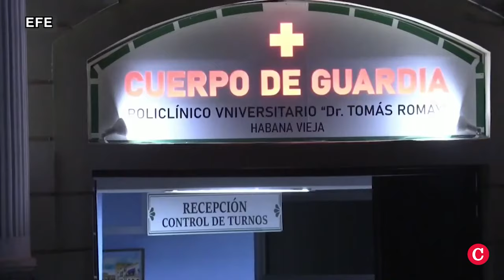El huracán “castrismo”: por qué colapsó el Sistema Eléctrico cubano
Un huracán llamado “castrismo es el que nos está afectando y que ha traído como consecuencia esta crisis energética que estamos viviendo”, afirma en esta entrevista la periodista cubana Yoani Sánchez, al sexto día de espera del restablecimiento del Sistema Eléctrico Nacional en Cuba.

El viernes 17 de octubre del 2024, Cuba quedó sumida en la oscuridad cuando el Sistema Eléctrico Nacional colapsó. El mandatario cubano, Miguel Díaz-Canel, se refirió a la crisis a través de la red social X indicando que estaba al tanto de la situación que enfrenta el país “con la desconexión del sistema eléctrico nacional y el impacto del huracán Oscar”.
“Esta situación que estamos viviendo ahora, posterior a la llegada del huracán Óscar, degradado a tormenta tropical en el oriente del país, no se le puede achacar a ningún problema natural”, mencionó Sánchez en entrevista sobre la caída del sistema energético y la respuesta del ejecutivo.